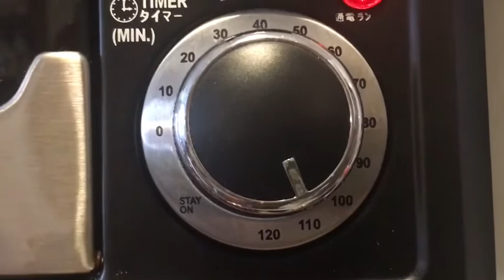Orange Chiffon Cake No oil, no preheating of oven in S’pore.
22cm Chiffon baking pan
*Do not grease pan*
20 & 24cm mixing bowl
Orange zest grater
Orange juice extractor
Scraper

All ingredients must be room temperature.

Ingredients:
 6 egg yolks
 55g sugar
 90 ml orange juice
 Zest of an orange
 143g Cake flour

Meringue:
 6 eggs whites
 55g sugar
 1 Tbsp lemon juice

Bake: 160*C for 110 mins.